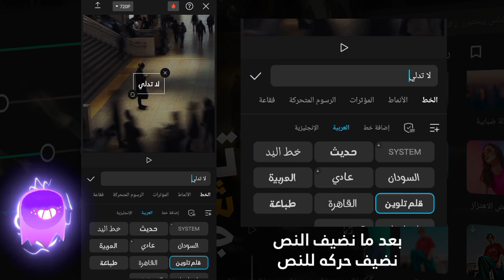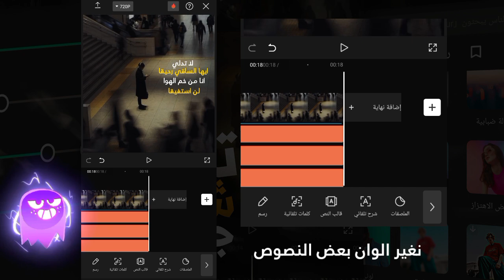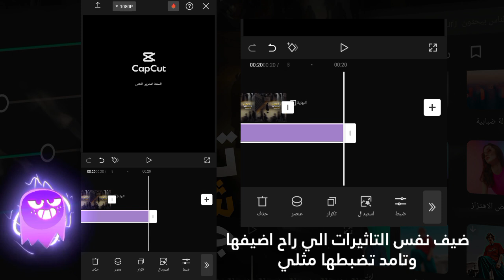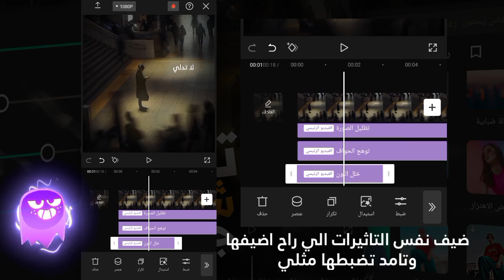تصميم شعر جديد ترند كاب كات 🔥🥺 | capcut | شرح قالب كاب كات 2024 | كاسبر العراقي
مرحبًا بكم في قناتنا! في هذا الفيديو المثير، سنأخذكم في جولة شاملة داخل تطبيق "كاب كات" الرائع، حيث نستعرض أحدث التقنيات في تصميم الفيديو والمونتاج. ستكتشفون كيفية إنشاء مقاطع فيديو احترافية وإضافة تأثيرات بصرية ساحرة ومؤثرات صوتية رائعة.

🔗الروابط🔗
رابط تحميل من سوق بلي 👇
⭕ علامات ⭕
شرح ترند كاب كات
تصميم حسيني
تصميم ترند حسيني كاب كات
ترند capcut
طريقه الكتابه في كاب كات
capcut design
capcut edit tutorial
capcut text
تصمي كاب كات مطلوب
تصميم capcut
تصميم ستوريات
تصميم العبارات كاب كات
كيف تسوي انتقالات كاب كات,
افضل انتقالات كاب كات,
اقوى انتقالات كاب كات,
شرح انتقالات كاب كات,
تصميم انتقالات كاب كات,
انتقالات برنامج كاب كات
تصميم كت كات,
تصميم كت كات احترافي,
تصميم كت كات تسجيل دخول,
تصميم كت كات برو,
تصميم كت كات كتابه,
تصميم كت كات فخم,
تصميم كت كات حزين,
تصميم كت كات انمي,
تصميم كت كات للاندرويد,
كت كات تصميم,
كيت كات تصميم,
تصميم كاب كات كيوت كات,
تصميم مطلوب كاب كات,
موسيقى تصميم كت كات,
ملحقات تصميم كت كات,
مصمم كيت كات,
شرح تصميم كت كات للمبتدئين,
كيف تصمم كت كات,
كيف تسوي تصميم كت كات,
كيف اسوي تصميم كت كات,
تصميم في برنامج كاب كات,
تصميم في كت كات,
تصميم فيديو كت كات,
تصميم فيديو في كت كات,
تصميم فيديوهات كت كات,
تصميم احترافي في كاب كات,
تصميم على برنامج كاب كات,
تصميم على كت كات,
تصميم عبارات كاب كات,
تصميم على برنامج كت كات,
طريقة تصميم كت كات,
طريقه تصميم كت كات,
شرح تصميم كت كات,
تصميم شاشه سوداء كاب كات,
شروحات تصميم كت كات,
تصميم شاشه سوداء كت كات,
شرح افضل تصميم كت كات,
تصميم ستوريات كاب كات,
تصميم خرافي كاب كات,
حنطاوي تصميم كت كات,
تصميم حب كاب كات,
تصميم حلو كاب كات,
تعليم تصميم كت كات,
تصميم تحريك الصور كاب كات,
برنامج كت كات تصميم,
تصميم ببجي كاب كات,
تصميم ب كت كات,
تصميم في برنامج كت كات,
تصميم ببرنامج كت كات,
اقوى تصميم كت كات,
افضل تصميم كت كات,
اغاني تصميم كت كات,
تصميم ادت كاب كات,
تصميم ايديت كاب كات
تحريك النصوص في كاب كات,
 تصميم كاب كات جديد,
كشروحات كاب كات,
Powerful VIDEO EDITING Apps,
 capcut,
Capacut,
 تصميم شيلات,
 تصميم ترند,
 افضل برنامج مونتاج,
 capcut video editing,
 شرح ترند,
 افضل برنامج مونتاج مجاني للهاتف,
 capcut edit tutorial,
 capcut للكمبيوتر,
 capcut tutorial,
 شرح, تصميم ستوريات, بيكس ارت,
 Capcut,
 capcut علي ويندوز,
تصميم capcut,
 تعلم المونتاج للمبتدئين,
شرح capcut,
 Cap cut للكمبيوتر,
 برنامج مونتاج مجاني,
 تصميم,
 تطبيق capcut,
ستوريات حسينية,
 شرح تطبيق capcut,
مونتاج
الذكاء الصطناعي